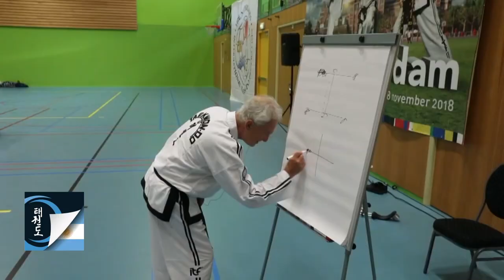TaekwondoItfenCasa: Grand Master Hector Marano